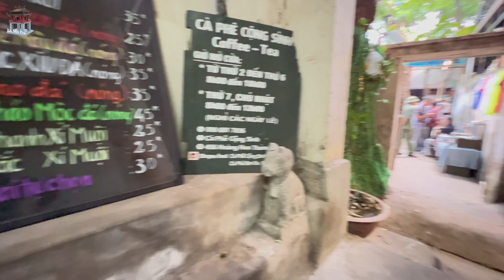Chợ đồ cũ Hoàng Hoa Thám Khám Phá thiên đường đồ xưa Siêu Độc Lạ, Siêu Hiếm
Chợ đồ cũ Hoàng Hoa Thám hay còn gọi là chợ đá quý Hoàng Hoa Thám bày bán đồ cũ và đá quý hãy cùng trải nghiệm cùng Hà Nội Pro nhé.
- Chợ đồ cũ Hoàng Hoa Thám nơi bày bán đồ cổ, đồ xưa, đá quý có địa chỉ tại số 456 Hoàng Hoa Thám trải nghiệm gian hàng bắt gặp toàn đồ thời chiến tranh xưa hiếm độc và lạ chưa thấy bao giờ (Phần 1). Phần sau kênh sẽ đăng tải video về gian hàng đá quý các loại có giá triệu đô. Kính mời các Bạn chú ý đón xem. Hãy cùng trải nghiệm cùng Hà Nội Pro nhé.
- Chợ đồ cũ Hoàng Hoa Thám hay còn gọi là Chợ đá quý, đồ cổ Hoàng Hoa Thám - Hà Nội là một trong những địa điểm mua bán các mặt hàng đồ cổ, đồ cũ nổi tiếng tại Hà Nội. Được biết, chợ đồ đá quý Hoàng Hoa Thám thường họp theo phiên vào các sáng thứ 7 hàng tuần. Chợ thu hút nhiều khách hàng, người mua bán từ khắp các quận huyện của Hà Nội và là địa chỉ được nhiều người ưa chuộng vẻ đẹp xưa cũ ghé qua. Đến chợ đá quý Hoàng Hoa Thám vào đúng phiên họp thì sẽ vô cùng đông đúc, không khí chợ lúc nào cũng nhộn nhịp, người mua người bán từ sáng đến trưa. Ngoài các món đồ cổ, gốm sứ hay quần áo, đến với chợ đồ cũ Hoàng Hoa Thám bạn có thể tìm được những món đồ gia dụng, đồ cổ, thiết bị dùng trong gia đình thời xưa với mức giá cực tốt. chợ đồ cũ hoàng hoa thám, chợ đồ cũ hoàng hoa thám hà nội, chợ đá quý hoàng hoa thám, chợ đá quý hoàng hoa thám hà nội.

Chúc các Bạn xem vui vẻ nhé!!!
- Xin cảm ơn các bạn đã đón xem, đây là kênh Youtube chính thức của mình, kênh Hà Nội Pro sẽ đăng tải chuyên về rất nhiều video chất lượng 4K về chủ đề chợ đồ cũ Hà Nội, chợ Vạn Phúc, chợ Trời... Các Bạn chú ý đón xem ở các phần video tiếp theo nha.

00:00 Giới thiệu nội dung video chợ đá quý Hoàng Hoa Thám
05:00 Tham quan trải nghiệm gian hàng đồ đồng xưa thời chiến tranh
10:00 Review các mặt hàng hiện có tại đây
12:00 Review các sản phẩm bày bán
      Kết thúc video